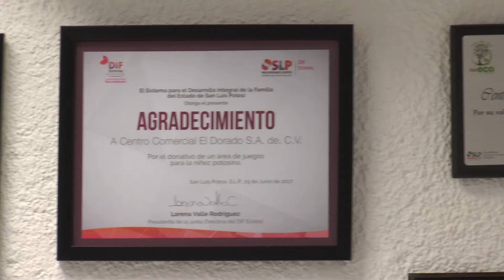Centro Comercial El Dorado, creciendo hacia el futuro